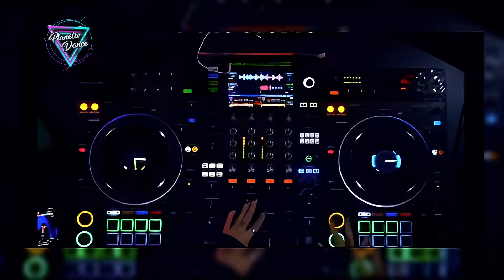Karlotta - Amore Disperato ( Matt J & Raf Boccone Remix 2024 )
🎧 Playlist Planeta Dance 🎵